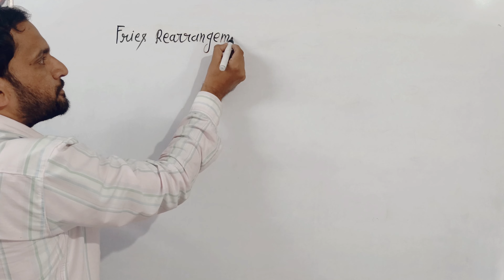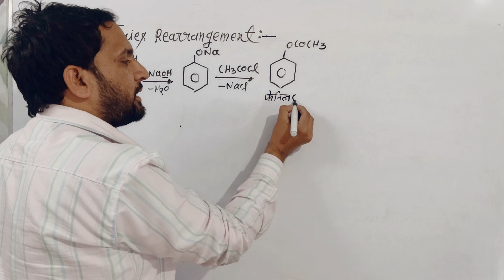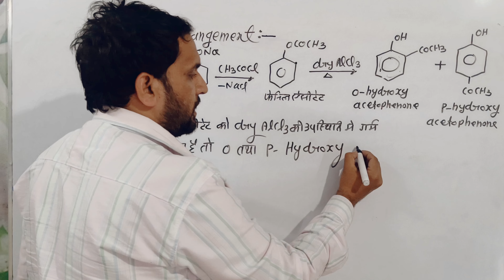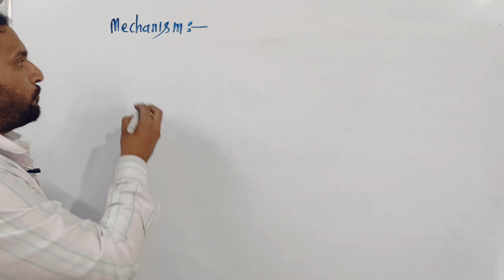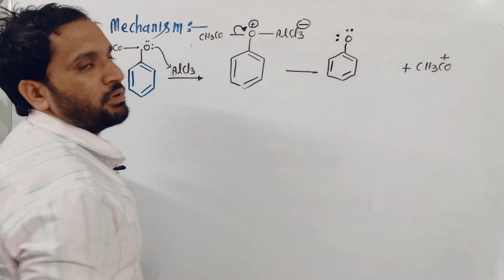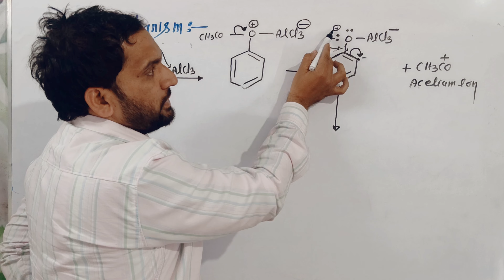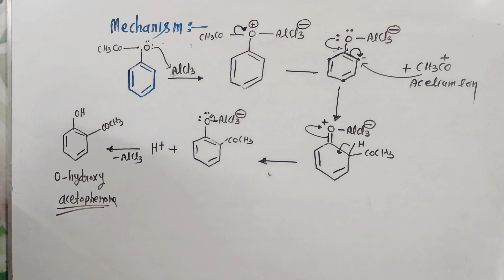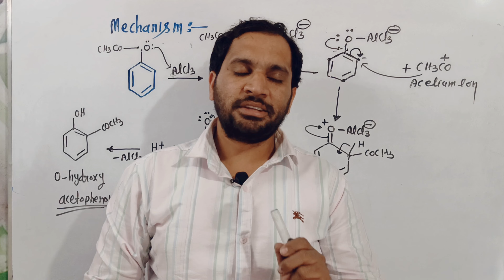B.Sc 5th sem chemistry | Fries Rearrangement | Fries Rearrangement reaction with mechanism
thanks 👍👍👍